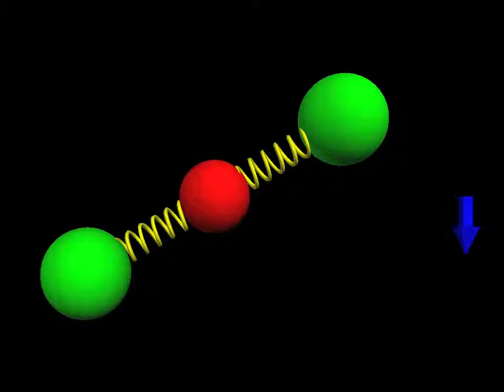Simulation of Carbon Dioxide molecule exposed to oscillating field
This simulation shows a carbon dioxide molecule (left) exposed to a oscillating electric field (right). This is one of a series of videos on this channel showing this for different oscillation frequencies.
In this case the frequency is between the two resonant frequencies and hence has little effect.